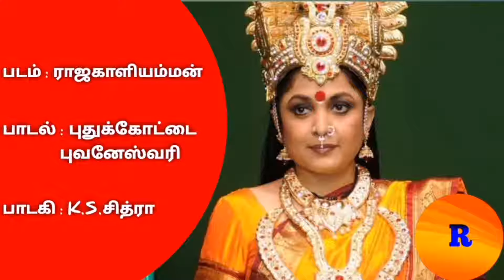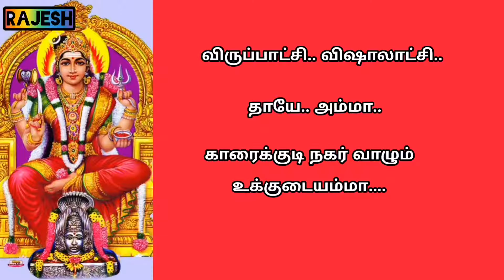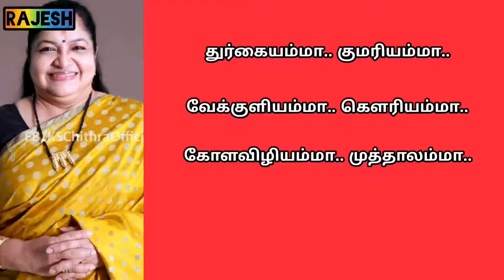Pudhukkottai Bhuvaneshwari Song From Rajakaaliyamman Movie With Tamil Lyrics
Movie : Rajakaaliyamman

Singer : K.S.Chithra

Lyricist : Kaalidas

Music Direct : Deva

Actor : Kausalya